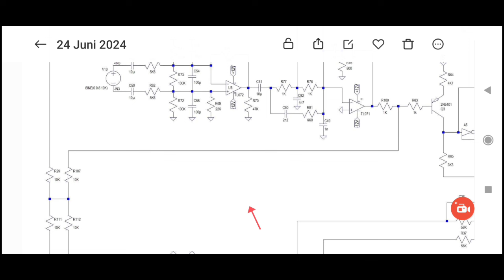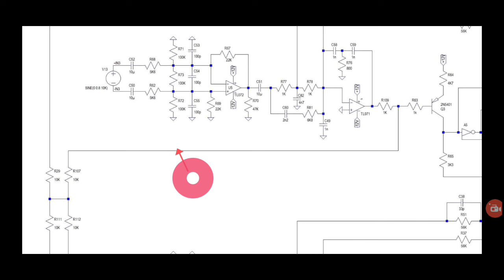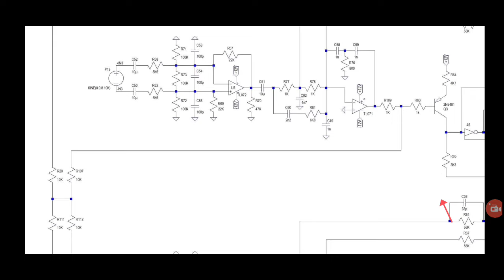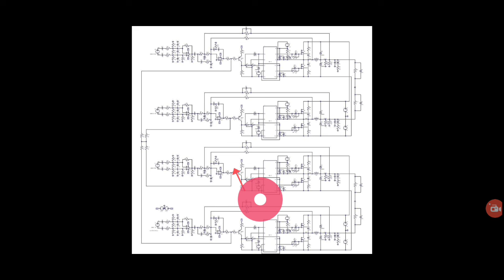CARA PASANG SINYCRON CLASS D 4 CHANEL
kali ini kita  akan bahas tentang singkronisasi class d hb 4 atau lebih chanel.dalam satu box.